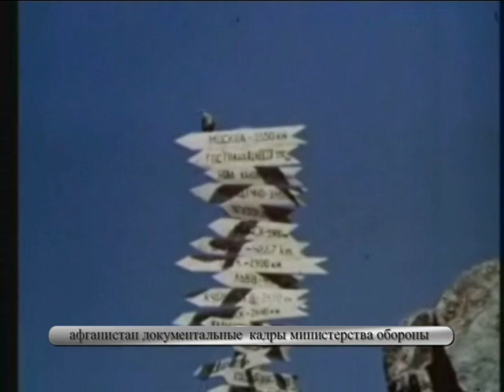КАМАЗ - Сергей Ефимцев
15 февраля 2017 - День вывода войск из Афганистана
В 1989 году, 15 февраля последние советские войска покинули государство Афганистан. Так закончилась 10-летняя война, в которой Советский Союз потерял свыше 15 тысяч своих граждан. И понятно, что День вывода войск из Афганистана — это, и праздник афганцев-ветеранов, и день памяти и скорби обо всех погибших воинах-интернационалистах.
Советские власти не очень охотно вспоминали о той войне, вероятно, поэтому праздник и не получил статус официального. Однако, сегодня с уважением и почетом относятся к ветеранам Афганистана. В стране созданы мемориальные комплексы памяти погибшим в Афганской войне.
Есть и в нашем поселке воины афганцы.
Дорогие наши воины выполнявшие интернациональный долг в Республике Афганистан! Огромное спасибо вам наши дорогие, за то, что ваша отвага, храбрость и мужество стали чьей-то надеждой и спасением! Желаю вам стального здоровья, душевного спокойствия и равновесия, моральной устойчивости. Пусть за ваши добрые и отзывчивые сердца жизнь наградит вас любовью и заботой родных и близких, яркими моментами и радостными встречами.
Вечная слава нашим воинам!